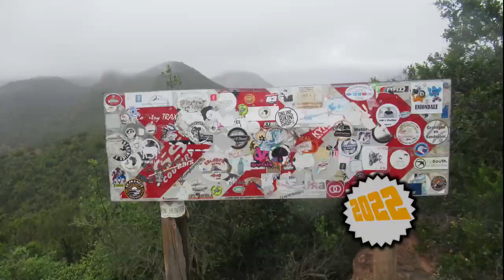[208] Lancers nek, KwaZulu-Natal, South Africa (2022-01-15)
I rode Lancers nek, on the N11, between Ladysmith and the N3, KwaZulu-Natal, South Africa, on 15 January 2022.

Type of road: Tar
Technical Difficulty: 0 of 5
Scenery: 0 of 5